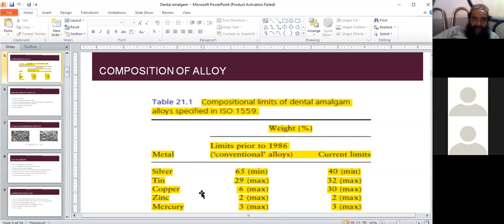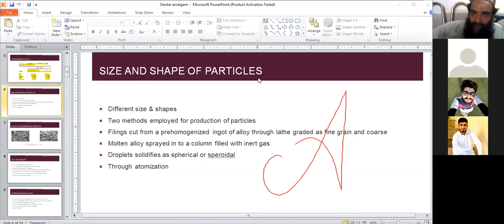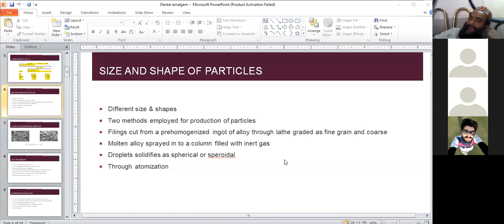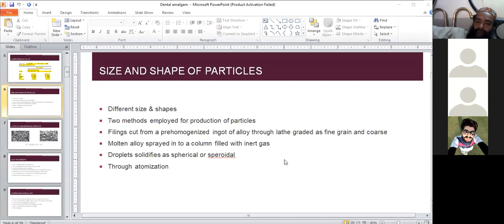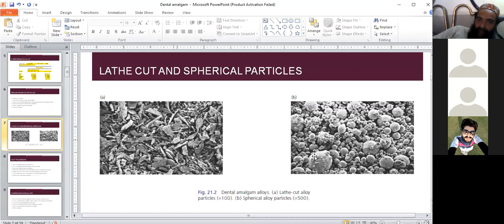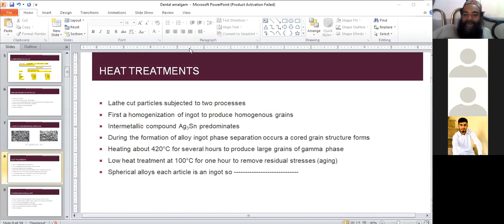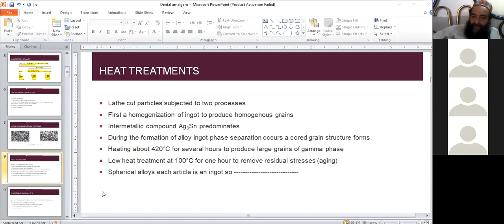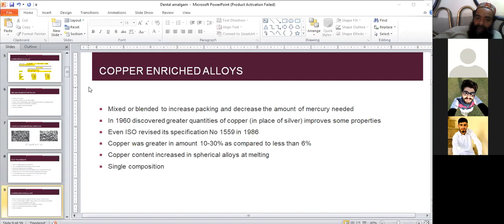dental amalgam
dental amalgam composition